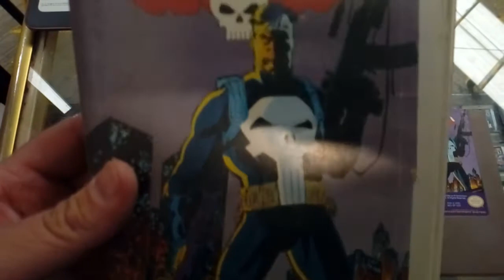The Punisher Nintendo Nes